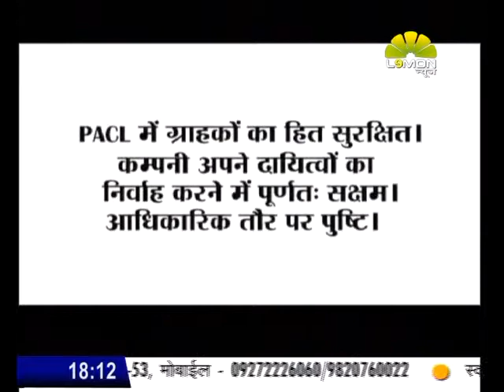Mudde ki Baat with Syed Salman on Lemon News- 28/01/2013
Live discussion with Jayprash Thakur of BjP on Rajnath Singh and Narendra Modi meeting at Delhi. Change in modi's attitude.